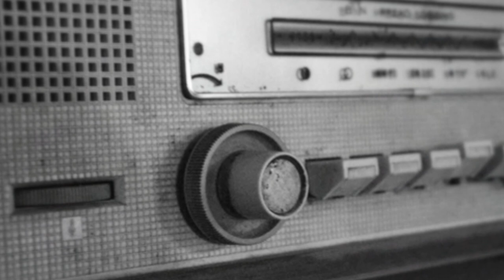SKÄRGÅRDSBÖNDER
intervju med skärgårdsbönder från öarna Gällnö och Karklö i Stockholms skärgård